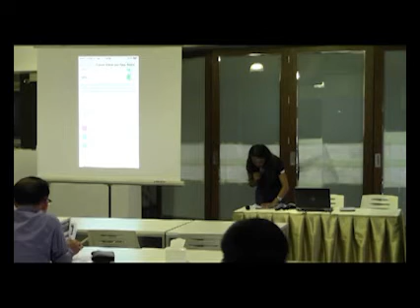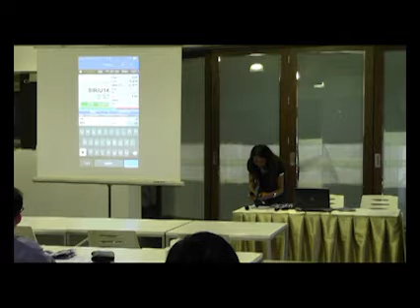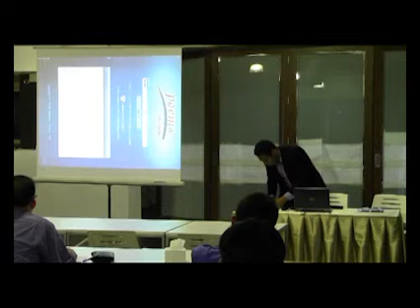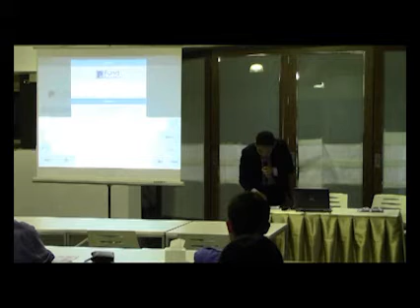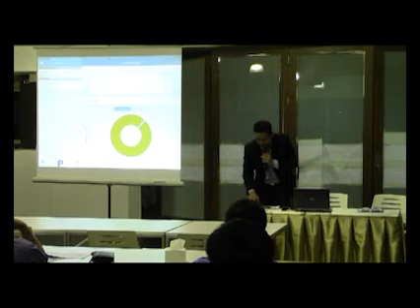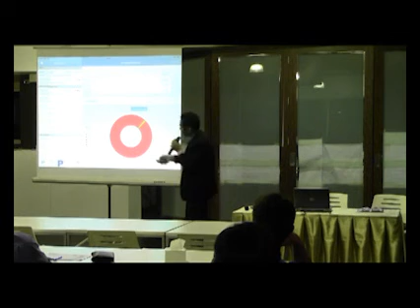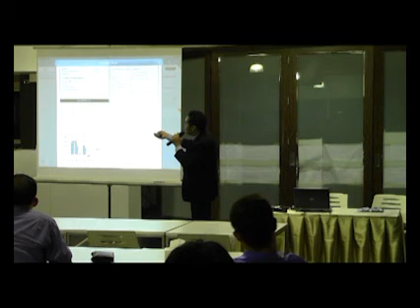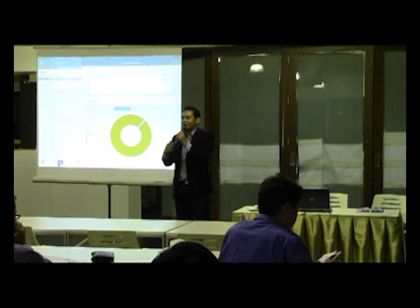ทางลัดการลงทุน หุ้น อนุพันธ์ กองทุนรวม ผ่านมือถือของคุณ - PST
โดย คุณอรรถวิมล ด่านกุลชัย
ผู้ช่วยผู้อำนวยการฝ่ายพาณิชย์อิเล็กทรอนิกส์
บริษัทหลักทรัพย์ ฟิลลิป (ประเทศไทย) จำกัด (มหาชน)